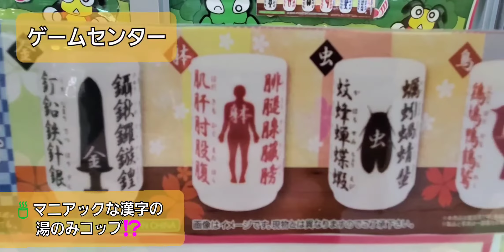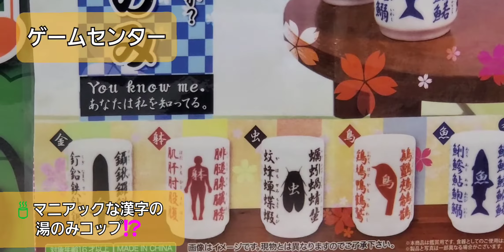🎲ゲームセンター.ぶらぶら.マニアックな湯のみコップ. Game Center Maniac Cup.